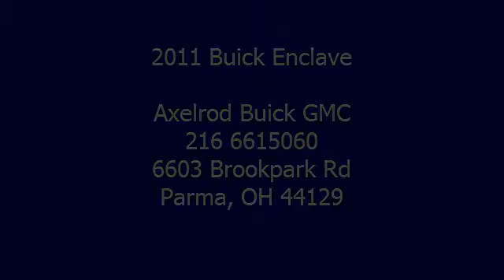2011 Buick Enclave - Axelrod Buick GMC - Parma, OH 44129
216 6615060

For Sale: 2011 Buick Enclave
VIN: 5GAKRBED3BJ313533
Engine: V6 Cylinder Engine 3.6L/217
Drivetrain: Front Wheel Drive
Transmission: Automatic
Mileage: 20,942
Color: Red Jewel Tintcoat (exterior) Titanium With Dark Titanium Accents (interior)

Features:
2011 Buick Enclave Sport Utility. This vehicle features the following equipment: Automatic, V6 Cylinder Engine 3.6L/217, Front Wheel Drive